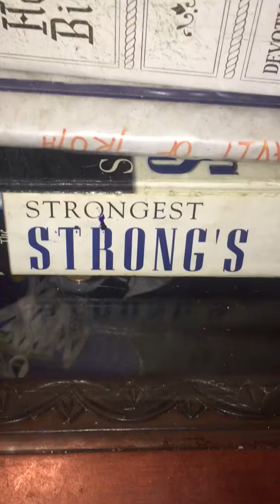We Drinking that righteous Cup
We the real Hebrew Israelites(YASHARAHLA) the bible IS WRITTEN TO AND ABOUT. The direct bloodline OF ABRAHAM,ISSAC,JACOB:WHO NAME WAS CHANGED TO ISRAEL IN THE BIBLE.WE ARE of the most high GOD CHOSEN AND WHO HE LOVE VS WHO HE HATE: ROMANS9:13
people ignorantly calls AND GIVE CREDIT TO Jesus which is wrong THE MOST HIGH GOD  name is YAHAWAH N SON IS YAHAWAHSI. BLOODLINE VS RELIGION. This is not a cult, religion,501C3 SELLOUT NOR FOR FAME  we are a bloodline of THE MOST HIGH GOD AND HIS PROPHETS. ALSO A brotherhood of truth for the most high GOD who woke up to the truth n trying to wake our ppls up of the nation of Israel BLACKS LATIONS NATIVE AMERCANS  ETC DOWNTOWN EVERY SATURDAY COME LEARN FROM THE REAL PROPHETS, Church, n people of THE MOST HIGH THE TRUTH SHALL SET U FREE